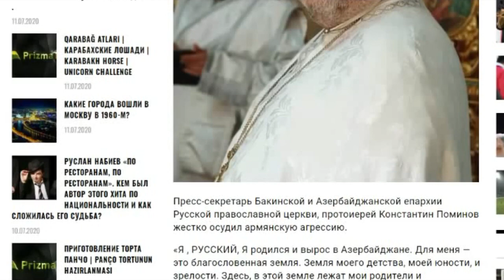Протоиерей Константин Поминов жестко осудил армянскую агрессию.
Я, РУССКИЙ, Я родился и вырос в Азербайджане. Для меня — это благословенная земля. Моя РОДИНА — В ОПАСНОСТИ! Я НЕ ХОЧУ ВОЙНЫ. НО Я ХОЧУ ЧТОБ МОЯ ЗЕМЛЯ БЫЛА ПОЛНОСТЬЮ СВОБОДНА ОТ ЗАХВАТЧИКОВ! 20% Азербайджана оккупировано!